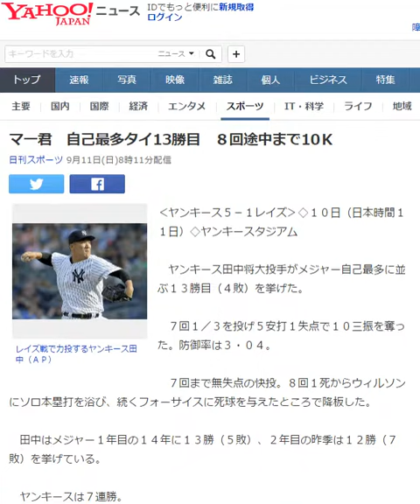マー君 自己最多タイ13勝目 ８回途中まで10Ｋ 20160911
マー君　自己最多タイ13勝目　８回途中まで10Ｋ
MLB.comVIDEO

レイズ戦で力投するヤンキース田中（ＡＰ）

‹ヤンキース５－１レイズ›◇１０日（日本時間１１日）◇ヤンキースタジアム

　ヤンキース田中将大投手がメジャー自己最多に並ぶ１３勝目（４敗）を挙げた。

　７回１／３を投げ５安打１失点で１０三振を奪った。防御率は３・０４。

　７回まで無失点の快投。８回１死からウィルソンにソロ本塁打を浴び、続くフォーサイスに死球を与えたところで降板した。

　田中はメジャー１年目の１４年に１３勝（５敗）、２年目の昨季は１２勝（７敗）を挙げている。

　ヤンキースは７連勝。